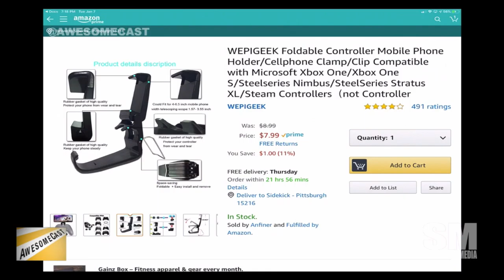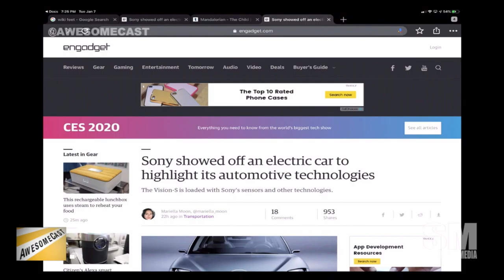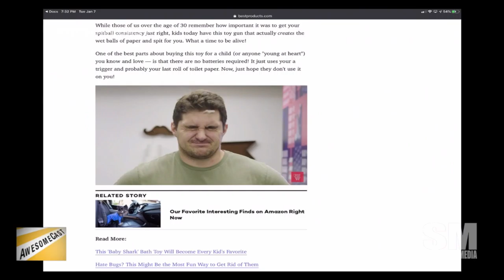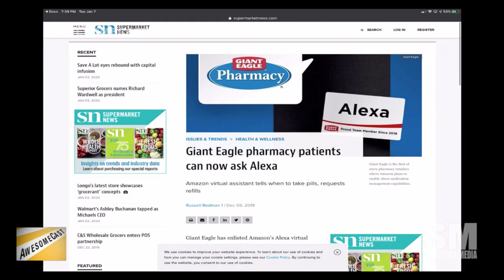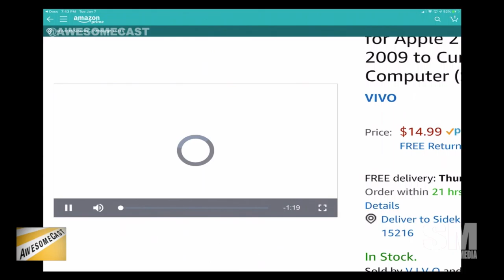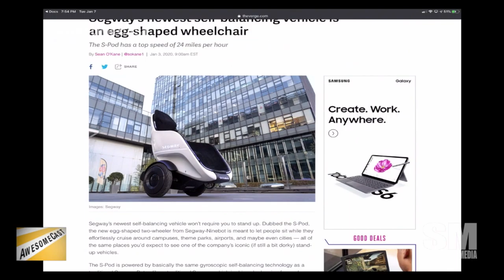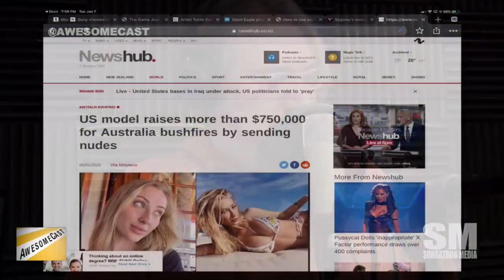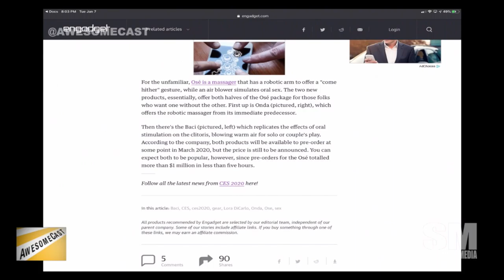AwesomeCast 476: Hacksaw Not Included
We are BACK from our year-end hiatus with Chilla, Dudders, and Sorg to talk current tech news!

Chilla is sharing a sweet Xbox phone controller mount as his Awesome Thing of the Week.
Katie is sharing her Tervis water bottle as her Awesome Thing of the Week.
Sorg is sharing some CES 2020 updates as his Awesome Thing of the Week.
There’s an artist that transforms everyday objects into out-of-this-world art!
Did you know there’s a “clean” spitball gun that makes 350 spitballs from a single roll of toilet paper?
PS5 is looking to solve some backwards compatibility issues, and we’re pretty excited about it!
Giant Eagle pharmacy is stepping into the home automation game with an Alexa Skill that will help you get your refills and keep you on schedule for your prescriptions.
Chilla is sharing some information about how to mount an older iMac with a non-removable arm.
Katie is sharing some news on how to spot fake images with your smart phone.
Segway is coming out with a new project (which Sorg is referring to as the Wall-E chair).
Sorg found a great video about Nintendo and Scandinavia.
A US model raised over $750K for the Australian wild fires by sending nudes.
We’re taking a look at a Lenovo photo frame as an option to share your digital photos.
Lora DiCarlo is back at CES 2020 with some new tech adult toys.
We’re wrapping up this week’s show with some preliminary thoughts on CES 2020. Of course, we’ll be talking more NEXT week after the event.

Follow these awesome people on Twitter: Katie Dudas (@Kdudders), John Chichilla (@Chilla) and Sorg (@Sorgatron)